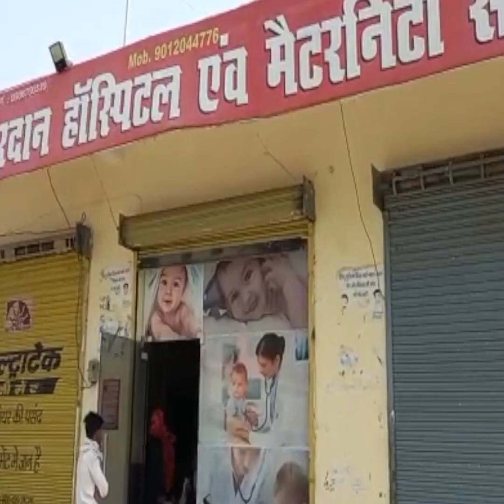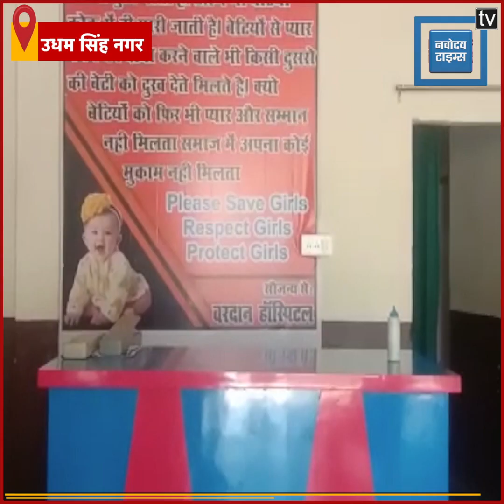सरकारी सील तोड़कर अस्पतालों में हो रहा लोगो के साथ खिलवाड़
HospitalsSeal PatientTreatment भले ही स्वास्थ्य विभाग का जिम्मा प्रदेश के मुख्यमंत्री त्रिवेंद्र सिंह रावत ने अपने हाथ में ले रखा है...और उसे सही तरीके से चलाने के लिए लगातार लाख प्रयास कर रहे हो .लेकिन मुख्यमंत्री के विभाग के अधिकारी उनके ही दामन पर दाग लगाने का कोई कोर कसर नही छोड़ रहे हैं... आलम यह है कि लोगों की जिंदगी के साथ भी खिलवाड़ कर रहे हैं...इतना ही नहीं प्रशासन द्वारा अस्पताल पर कार्रवाई करने के बाद अस्पताल संचालक सरकारी सील को तोड़कर अधिकारियों के मंसूबों पर पानी फेरने का काम कर रहे हैं...जिसकी जानकारी होने के बाद भी स्वास्थ्य विभाग के जिम्मेदार अधिकारी इन पर कार्रवाई करने से कतरा रहे हैं..